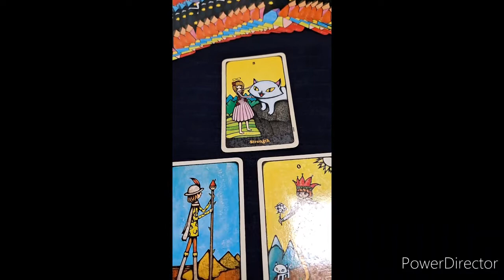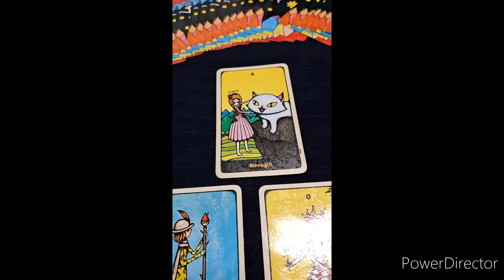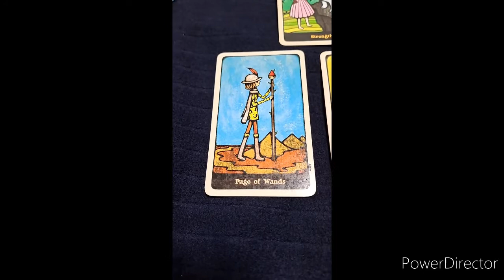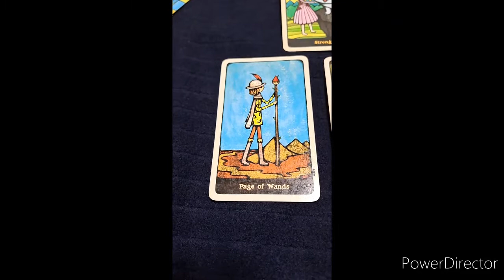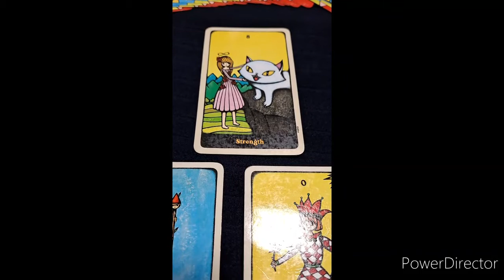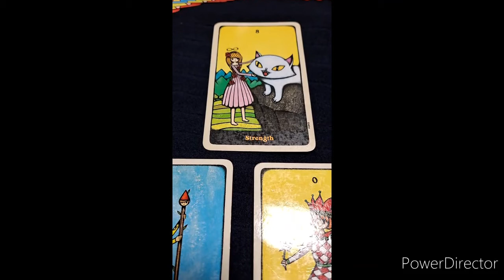남자친구와 나의 미래는 어떤가요?/이기선 교수의 타로 실전 리딩 강의